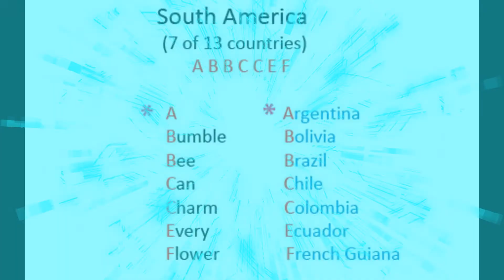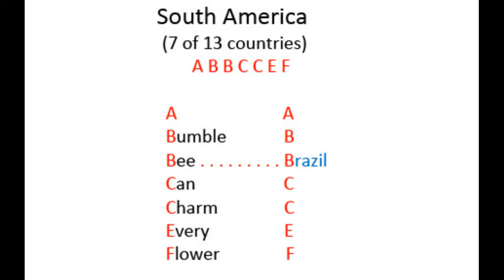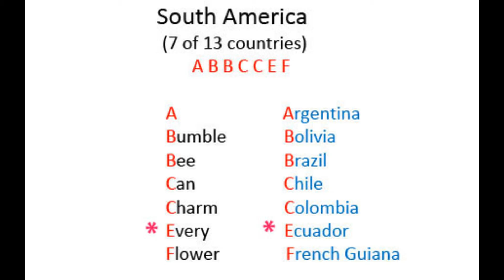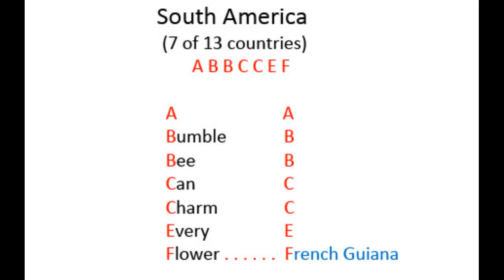South America 7 Countries ABBCCEF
See YouTube channel:  "ABumbleBeeCanCharmEveryFlower" for more info.  Learning the names and locations of the countries of the world can be an exciting, fulfilling, and intriguing adventure!  This YouTube video was developed using free Internet resources for maps, Microsoft Word for a word processor, and two software programs (Adobe Photoshop cc and Movavi Video Editor Plus 2022).  Activities and ideas developed by me are published in the following resources on Amazon:  Search: continents gerald grubb.
Americas, Antartica & Australia by Design and Skullduggery (Continents of the World Book #2).  This publication gives ideas about developing mnemonics, memory devices, as well as sharing mnemonics I have developed.  These ideas are recommended for 3rd - 12th grade and beyond!  There are 4 books in the series which cover at least 180 world countries.  This video is a sample of what can be done.  I will publish at least 3 other similar videos with names and locations of countries on the continents of Africa, Asia, and Europe. These types of activities using Word, Adobe, and Movavi Video Editor Plus Plus 2022 are a GREAT starting point for Social Studies and World Cultures!